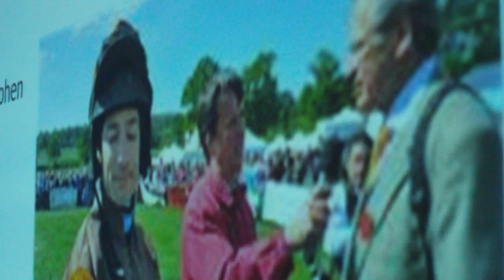Robert Waley-Cohen Owner of Cheltenham Gold cup winner Long Run at the National Pt to Pt Awards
Robert Waley-Cohen owner of Long Run gets a huge round of applause as he is introduced at the National Point to Point Awards. Robert is Cahirman of the Point to Point Authority  and is the new Chairman of Cheltenham racecourse. Here Robert explains how his roots are in pointing, how as a child he had pocket money not for sweets but for betting, and a strange photo with son Sam and commentator Christopher Leigh.